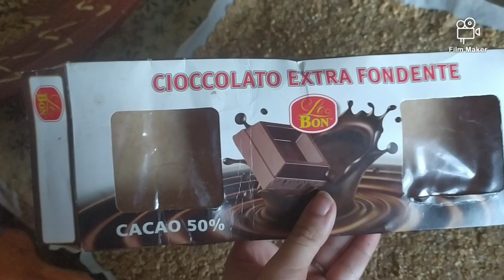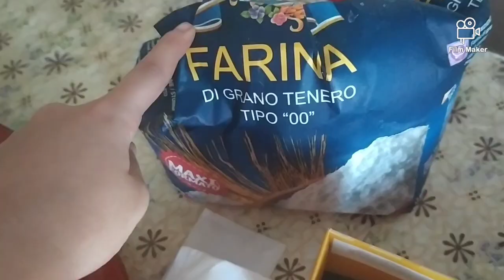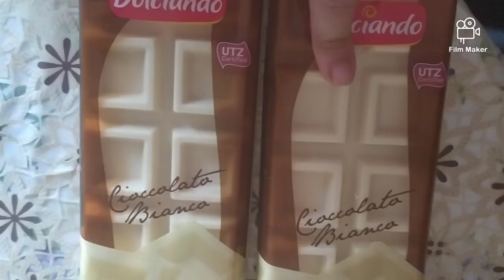3 أشكل حلوة سهلة التحضير للعيد / سلسلة أطباق بلادي المغرب😋❤